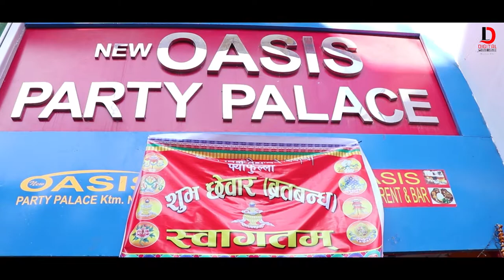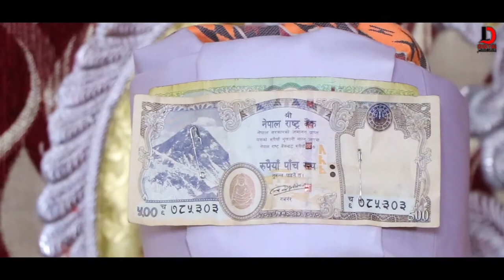NEPALI BRATABHANDHA ( CHEWAR) CEREMONEY OF PASANG TAMANG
Makalbari, Kathmandu, Nepal
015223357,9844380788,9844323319